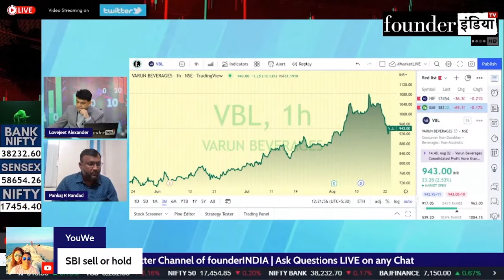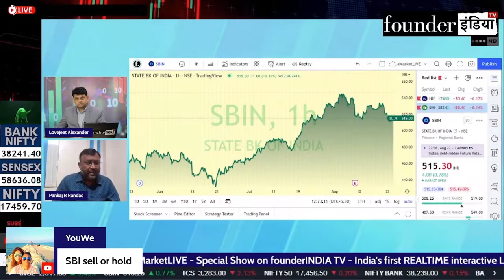State Bank of India के शेयर में क्या करें? Expert Opinion by Pankaj Randad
Analysis of: State Bank of India

Shows on StockMarket, equity, trading, investment, commodity, personalfinance, tax, statebankofindia sbi cryptocurrency, blockchain, reviews, marketanalysis, startups, policyreviews, nifty sensex, and much more.